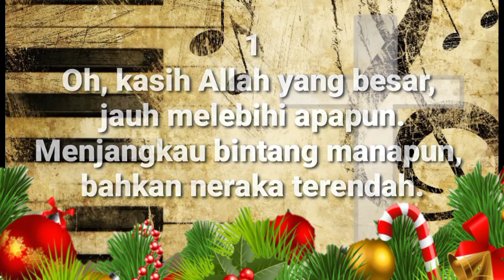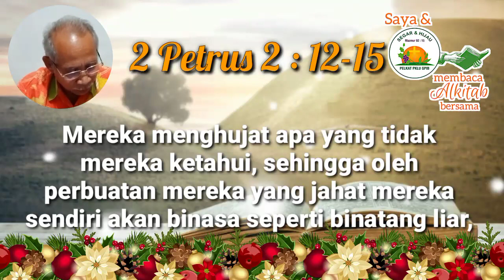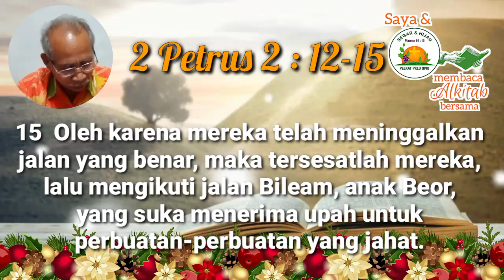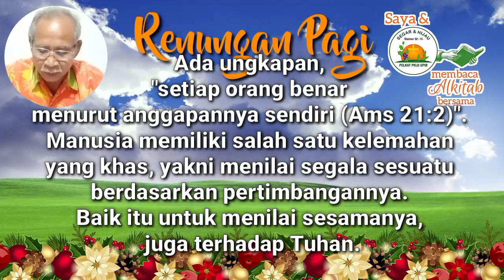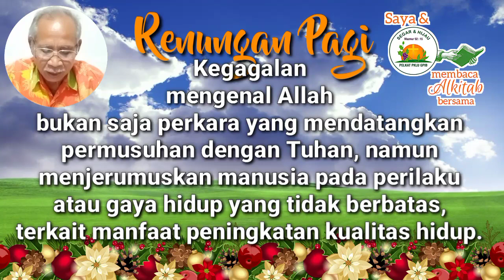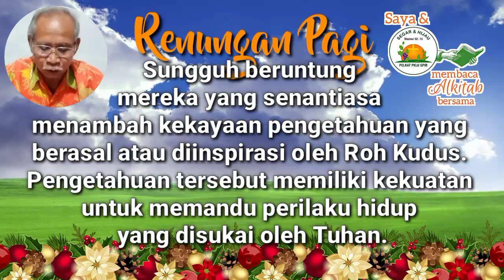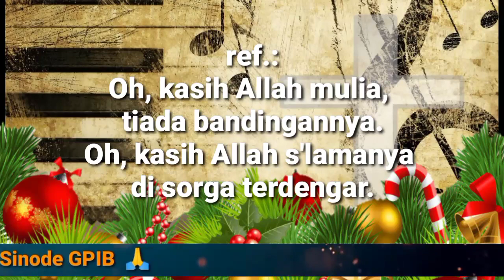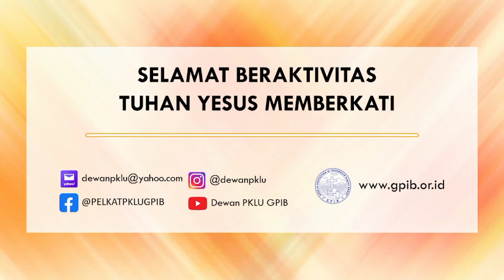Saya dan PKLU GPIB Membaca Alkitab Bersama, Kamis pagi, 24 November 2022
"JADILAH INSPIRATOR KEBAIKAN BUKAN KEJAHATAN"
2 Petrus 2 : 1- 3

Pembaca:  Bapak Suparman W. P., GPIB Sungai Liat - Babel, Kep. Bangka Belitung

Nyanyian:  GB 242
Vokal:  Yanti